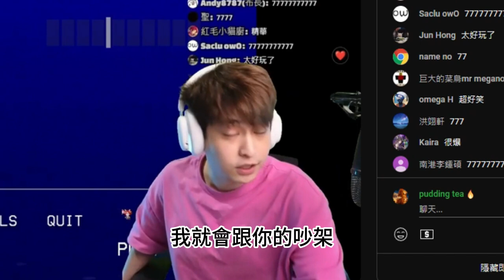接遊戲業配不良示範放火反省直播現況